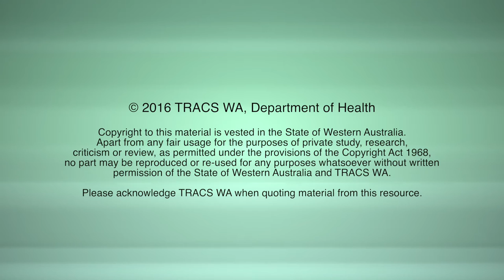Laryngectomy - TE voice has stopped working - TRACS WA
This scenario illustrates the care and management of a patient when their TE voice has stopped working. It demonstrates strategies for cleaning the valve and assessing occlusion technique.

This video forms part of a series of tracheostomy/laryngectomy care simulation videos provided by TRACS WA, Western Australian Department of Health.